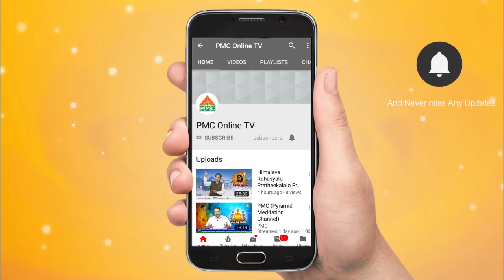చైతన్య స్థితులు | Swadhyaya Yogam EP - 02 | Srinivasa Reddy | PMC Telugu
చైతన్య స్థితులు | Chaitanya Stitulu | Consciousness | Consciousness by TORKOM SARAYDARIAN | Swadhyaya Yoga EP-02 | Srinivasa Reddy
" స్వాధ్యాయ యోగ "  - శ్రీనివాసరెడ్డి

"Swadhyaya Yoga":
The art of self-education; contemplation and study leads to self-realization. “Self-directed education’’ and "un-schooling" are two emerging trends in education, referring to educating at one's own pace and in the order and style that best suits the individual. ‘Swa’ refers to the ‘‘individual self’’ and ‘‘adhyaya’’ means ‘‘study’’ or simply ‘‘education’’. The literal translation of this word then is ‘‘self-study’’. Education is or should be, a continuous process from birth to death concerned not so much with the acquisition, or knowledge as with the expansion of consciousness. Knowledge in itself is a dead-end unless it is brought into functioning relationship with the environment, social responsibilities, historical trends, human and world conditions, and, above all, with the evolution of consciousness which brings the infinite vastness of an unknown universe within the range of the finite human mind.